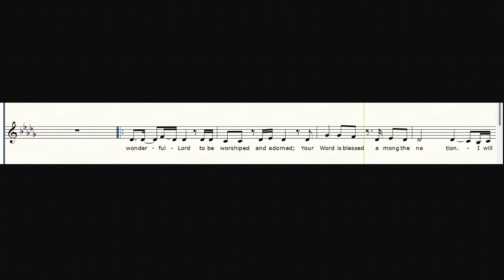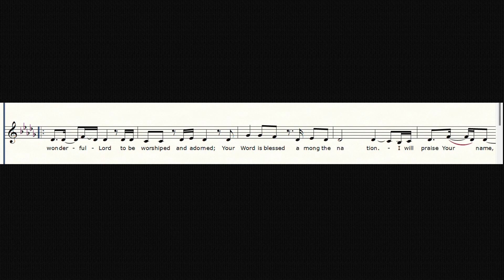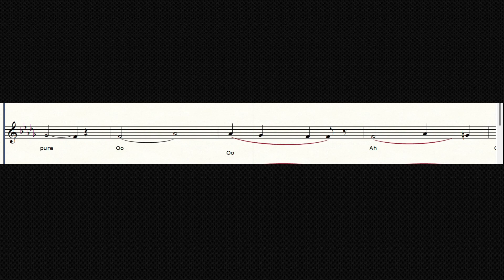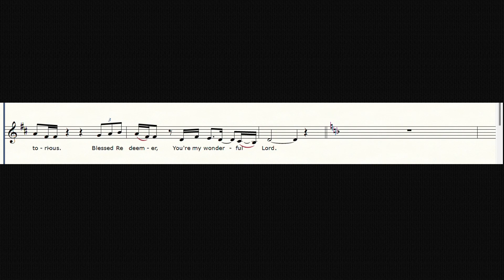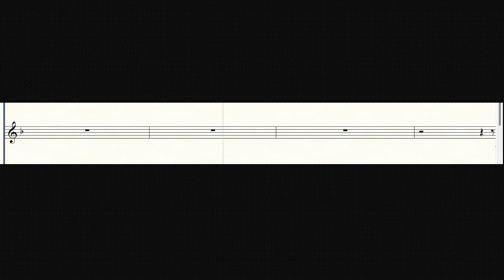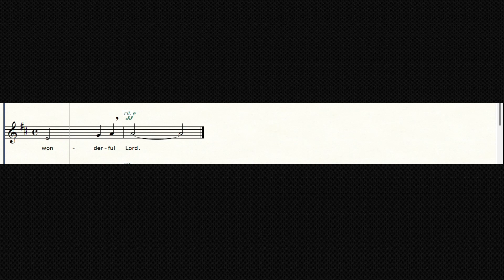WHAT A WONDERFUL LORD - Alto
What a Wonderful Lord to be worshipped and adored
Your Word is blessed among the nations
I will praise Your name to the world proclaim
You are glorious! Reigning victorious! Blessed Redeemer!
What a Wonderful Lord

Courtesy: All Music Sheets are from University Baptist Church

Related Channel:

Rojan82
joan taganile
Staves and Stuff
BereanChoir
Hyles-Anderson College - Topic
Mayorga Bible Baptist Church
Jannah Love Saberola
Kaleb Brasee
West Coast Baptist College - Topic
We Preach Christ Crucified
Ministers Hub
Created4HisGlory

Amazing Channel:
Riza's Garden Oasis USA